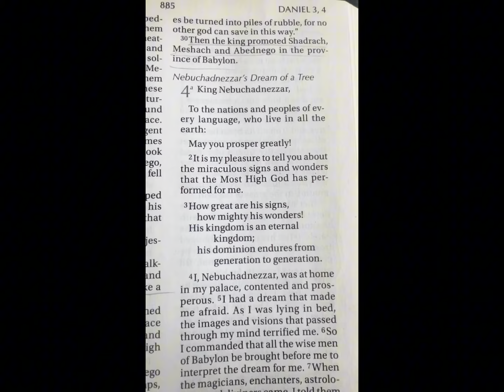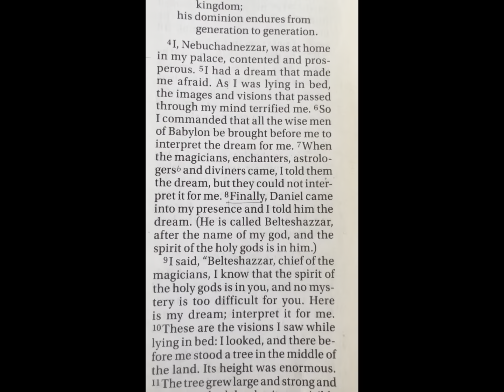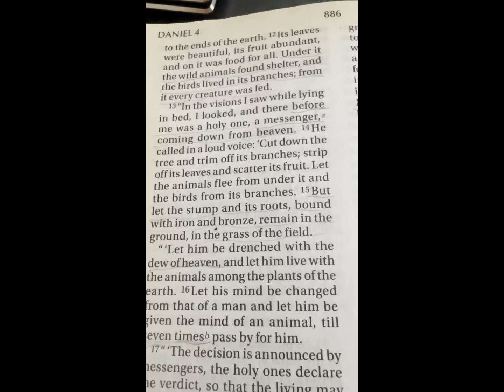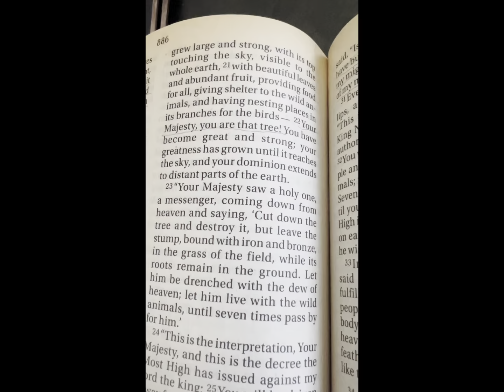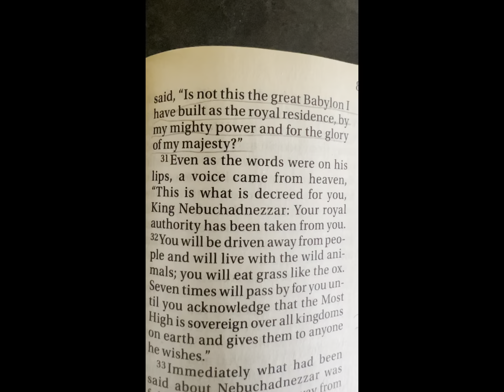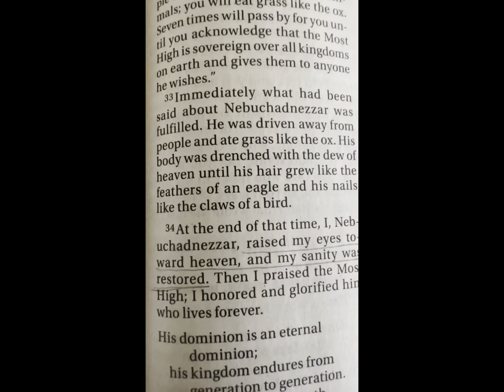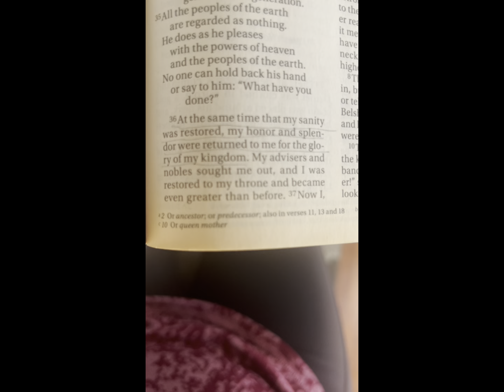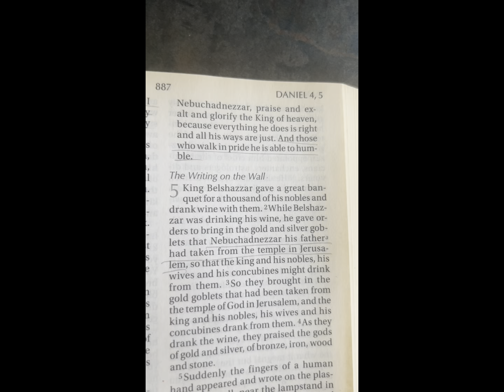The Book of Daniel session 3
The Book of Daniel Chapter 4